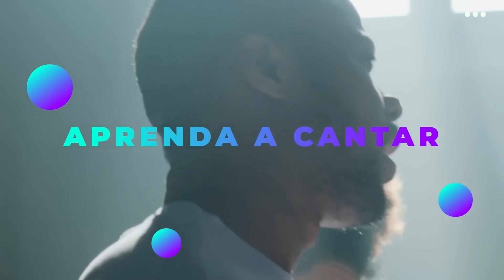MANU BAHTIDÃO by LEANDRO VOZ